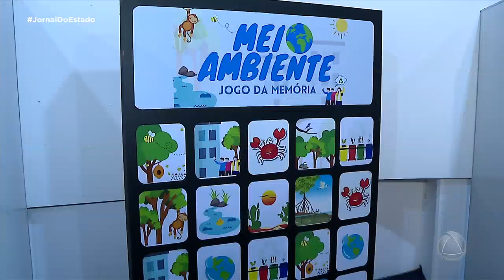Dia mundial da água foi marcada por ações educativas voltadas ao meio ambiente - Jornal do Estado